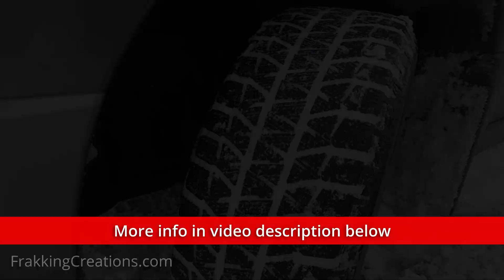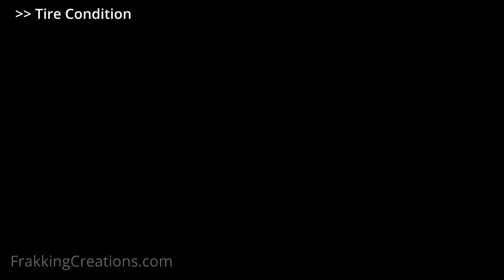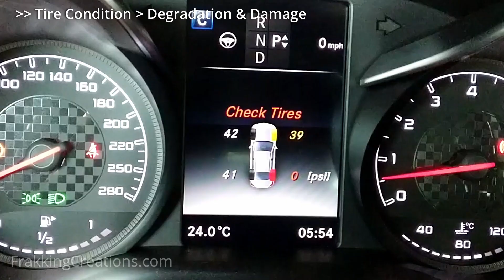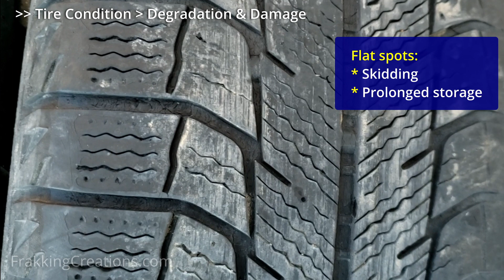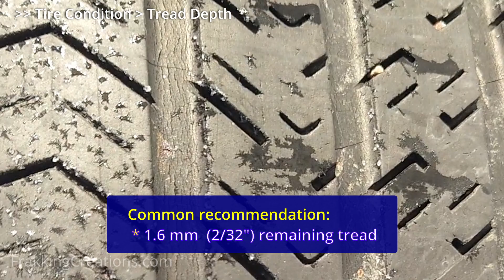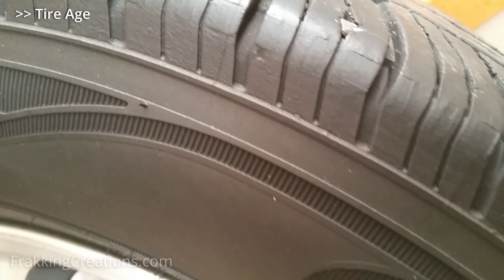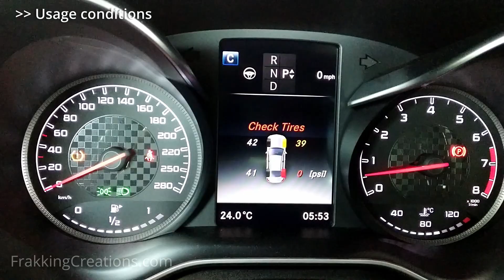How to tell if you need new tires? Do tires expire? When to replace tires?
How to tell if you need new tires?
In this video, I will show you how to know when to replace your tires.  Too much bad “Common sense” advice is out there that only take the tire tread depth into consideration when making this important decision.  Not only that, but the common recommendation of 1.6 mm or 2/32” of tread depth remaining or only using the tread wear indicators is wrong.

The three things to consider when deciding when to buy new tires are the Tire Condition, Tire Age and your Usage conditions.  Find out why and more in our video.

If you are looking for the Tire tread depth gauge I used in the video, find the links to it below.

Click & skip to the chapter to watch:
  00:00 - Intro
  01:37 - 1) Tire Condition
  02:21 - Tire condition - Degradation & Damage
  04:35 - Tire condition - Tread depth
  05:39 - Tire Rack demo: Tread depth vs. Stopping distance
  05:55 - How to check Tread Depth
  06:46 - 2) Tire Age
  08:18 - How to check Tire Age
  08:33 - 3) Usage Conditions
  09:42 - Summary: When to replace your tires
  10:00 - BONUS Tips

Digital tire depth gauge
Digital tire depth gauge (with Fractions)

Tire repair kit
Portable tire inflator
Portable cross lug wrench
Traction mat

Other useful car gadgets to have:
* OBD2 scanner for phone

Other Good Stuff we love to use or recommend

N08250210, N09241117